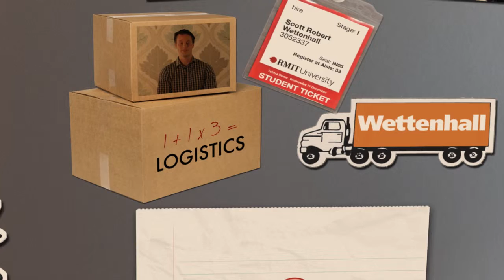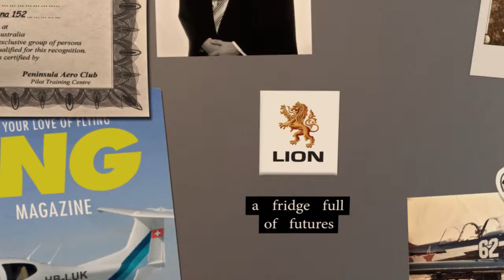Lion Nathan - Scott